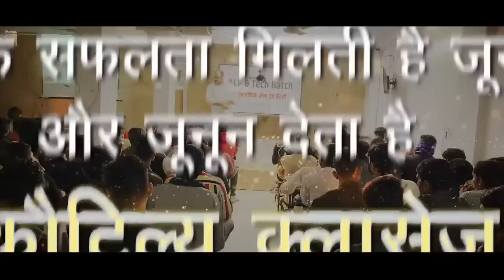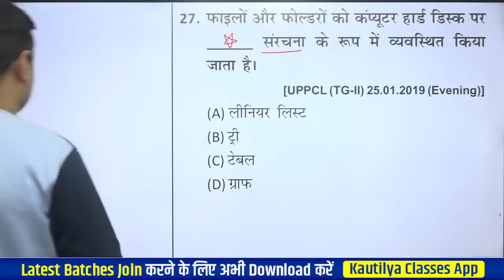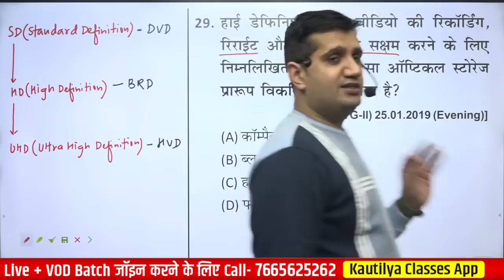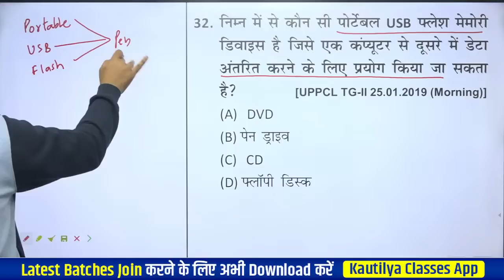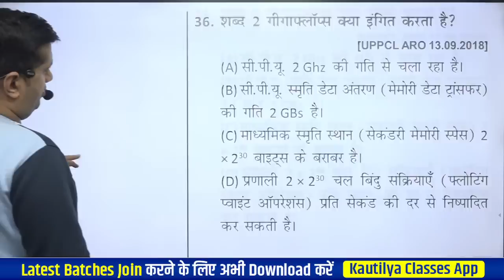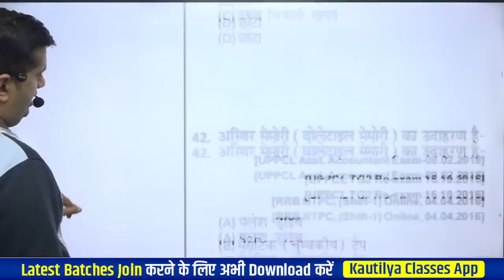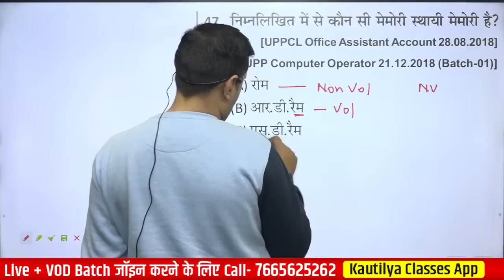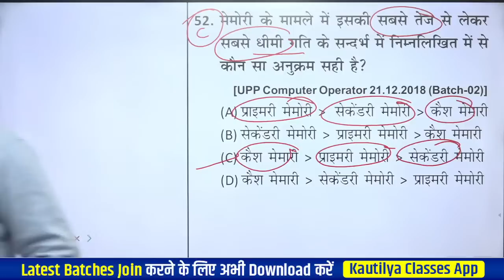Day-10 | Computer Memory | UPPCL TG-2 Practice Book Solution | Computer Shubham Sir